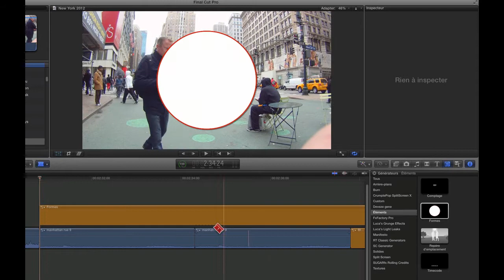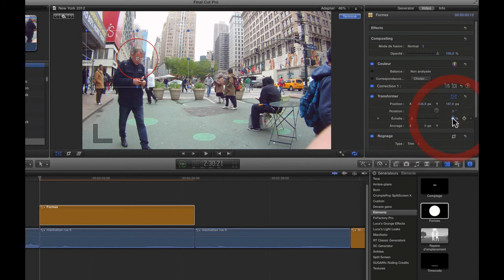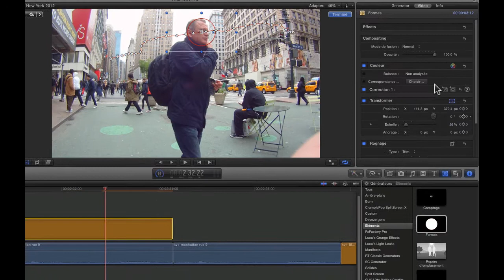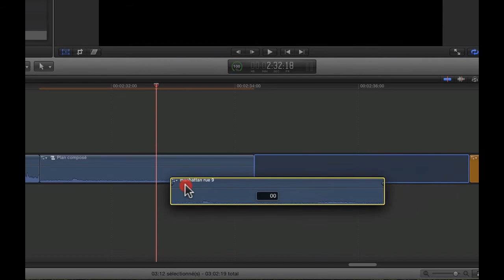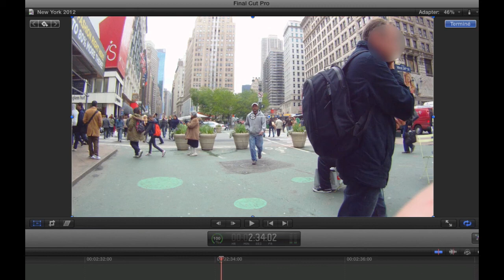FCPX, flou sur visage en mouvement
Ce tutorial pour Final Cut Pro X vous montre comment poser un flou sur le visage d'une personne qui ne souhaite pas apparaître à l'écran par exemple.